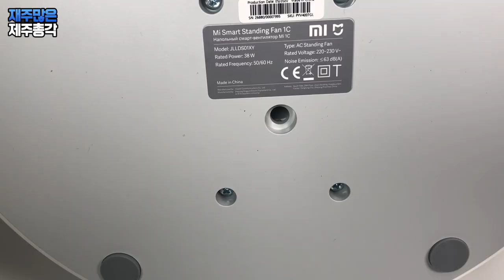여름 더위 날려버려! 샤오미 미지아 스마트 유선 선풍기 Xiaomi Mijia smart standing fan 1c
날이 점점 더워지고 있어서 그런지 선풍기 리뷰 요청이
들어오고 있습니다
오늘 샤오미 유선 선풍기를 시작으로
넥밴드 선풍기까지 싹~다
리뷰를 진행하도록 하겠습니다

샤오미 선풍기는 가성비는 기본이고
디자인과 성능까지 최고라고 할 수 있죠!
발뮤다 디자인을 따라한 부분은 좀 아쉽긴 하지만
저렴한 가격으로 발뮤다의 느낌을 느낄 수 있다는
장점도 있긴 합니다

지금까지 출시된 샤오미 스탠딩 선풍기는
유선 뿐만 아니라 무선으로 사용이 가능했는데요
오늘 소개해 드릴 제품은 온리 유선만 가능합니다
뭐랄까요 보급형 샤오미 선풍기라고 할 수 있을 것 같습니다
유선이라는 부분을 제외하면
기존 샤오미 선풍기와 크게 다른 점이 없습니다

이번에 선풍기를 구매하면서 실수를 한 가지 했는데요
다른 제품들 보다 가격이 저렴할 때 알아 봤어야 했는데
제가 받은 제품은 러시아 판매용 선풍기 였던 것 같습니다
앱에서 지역을 러시아로 설정해야 원격 사용이 가능합니다 ㅠㅠ
요즘 왜이렇게 실수가 잦은지 모르겠네요

몇 일간 사용한 소감을 말씀드리면
디자인은 볼 수록 마음에 듭니다
그리고 낮은 선풍기 /  키가 큰 선풍기 두 가지로 사용할 수 있다는
장점도 있어서 더 좋습니다
대부분의 선풍기들이 유선이라 유선은 단점이라고 할 수 없고요
전원선이 너무 높이 달려 있는 부분은 확실히 단점입니다
사용할 때마다 전원선이 왜 이렇게 눈에 거슬리는 건지
조금만 더 아래에 있었다면 얼마나 좋았을까요!

몇가지 단점을 빼면 제품은 엄청 괜찮습니다
역시 샤오미 선풍기네요!!

(해당 링크는 러시아 판매용이 아닌 중국 내수용입니다)